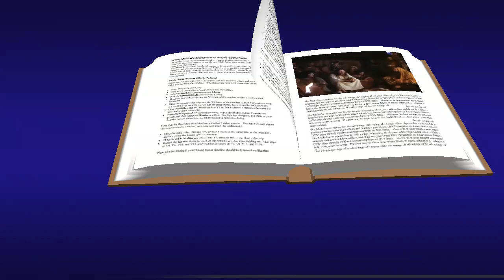Lucas 12, 39-48 Evangelio Octubre 19 2016